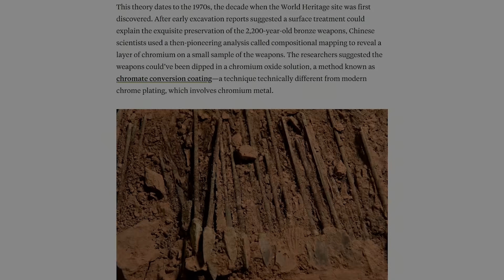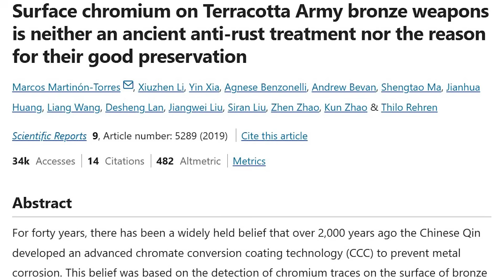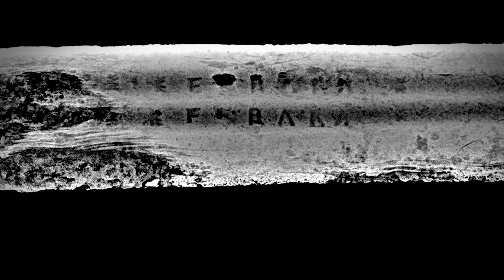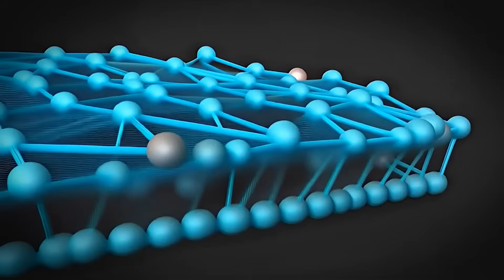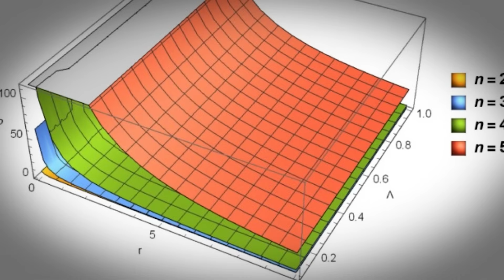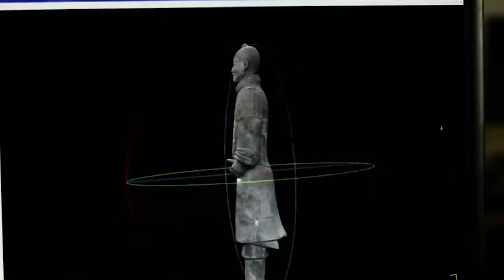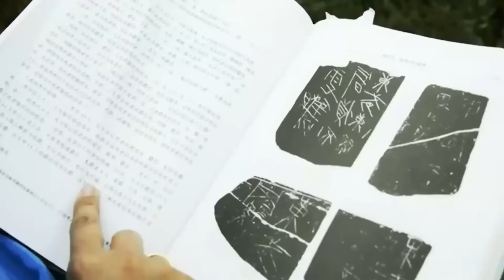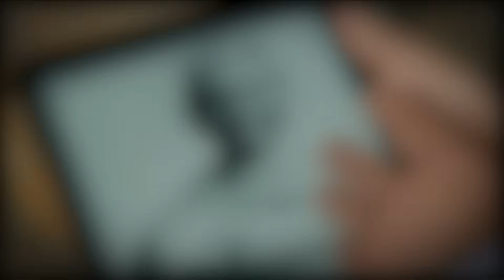The Terracota Army: The Ancient Chemical Technology Modern Science Still Can’t Explain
For over 2,200 years, the weapons of China’s Terracotta Army remained sharp, corrosion-resistant, and mechanically precise. Without modern coatings, electricity, or industrial machinery.

For decades, scientists believed these bronze swords were protected by an impossible ancient technology: chrome plating, a process not patented until the 20th century.
In 2019, that theory collapsed.

What replaced it was something far more impressive.

This documentary investigates the Terracotta Army as a fully integrated industrial system. Combining metallurgical precision, environmental chemistry, modular manufacturing, and brutal quality control to achieve results modern science is still reverse-engineering.

Inside this video:
• Why the “chromium mystery” fooled scientists for 40 years
• How soil chemistry preserved bronze weapons better than modern coatings
• The synthetic pigment Han Purple and its unexpected quantum properties
• A modular production system that created 8,000 unique warriors from standardized parts
• The Legalist accountability system that enforced near-perfect manufacturing
• The hidden environmental laboratory beneath the Emperor’s tomb

This is a story of forensic record of systems engineering at imperial scale. And the human cost that made it possible.

For more in depth explanation:
📘 Ancient Engineering Logic — a visual explanation of why some ancient structures outlast modern ones.

00:00 – The Terracotta Army preservation mystery
01:22 – The Chromium Mystery
04:24 – The Quantum Peak - Han Purple
07:36 - The Modular Assembly System
10:29 - The Human Cost of Perfection
12:29 - The Soil Chemistry Laboratory
15:25 - Debuking Ancient Wonders

🔔 Where ancient innovations, wonders, and war shaped the modern world]

Primary Sources#
Primary Sources
• Martinón-Torres et al., Nature (2019) — Bronze preservation & chromium contamination
• Joseph Needham — Science and Civilisation in China
• ShanghaiTech University (2024) — Han Purple synthesis and purity analysis
• Stanford / Los Alamos National Laboratory — Quantum critical magnetism studies
• Chinese Academy of Sciences — Metallurgy and soil chemistry research
• Archaeological excavation reports from the Mausoleum of Qin Shi Huang
• Academic studies on Qin Dynasty production systems and Legalist law